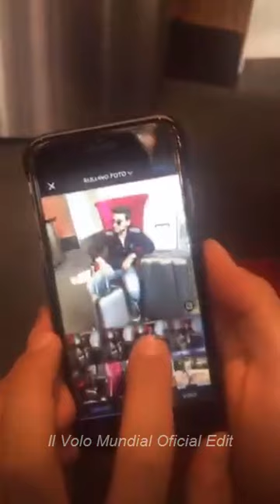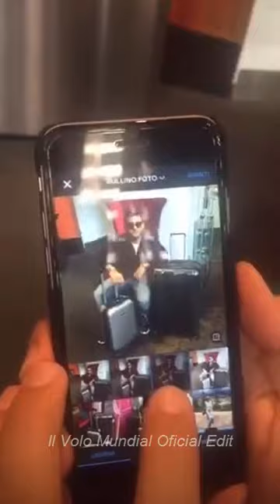In partenza verso Miami - Ignazio's Periscope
In partenza verso Miami
Ignazio's Periscope
‪#‎PeriscopeApp‬
Edit by Il Volo Mundial Oficial
Grazie Giulia Gianna
‪#‎IVMOTeam‬ ‪#‎ilvolo‬
‪#‎ilvoloversdelmundo‬
‪#‎ilvolomundialoficial‬